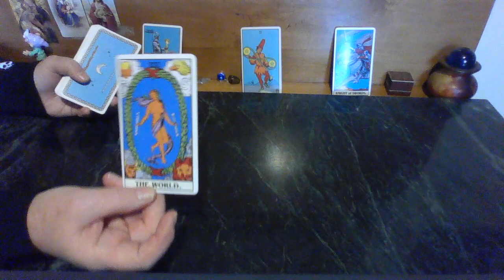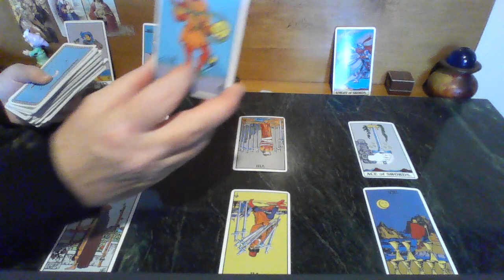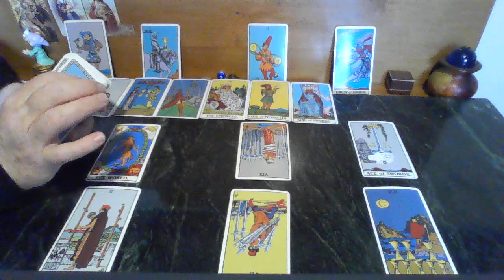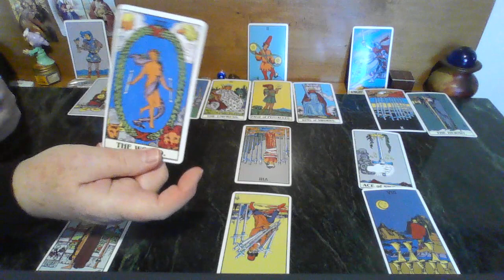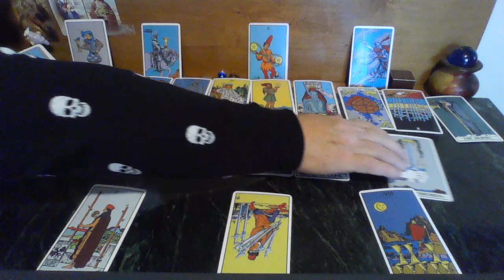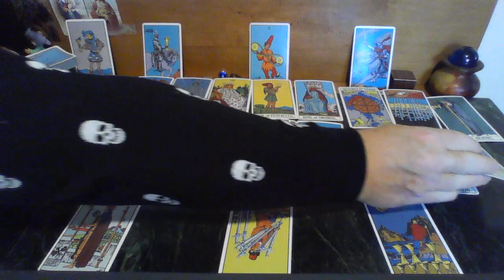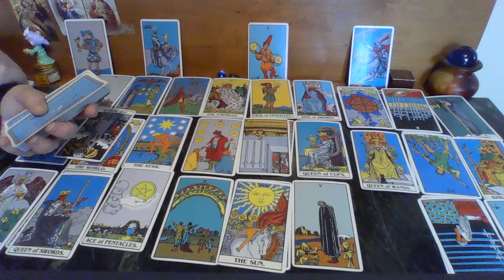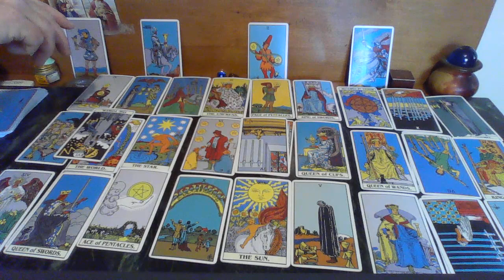Taurus [part 1] Taurus Taurus!♉everything is working as it should❤️Please don't give up on our love!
Taurus, This connection, Taurus, has been anything but easy. Taurus, You both are works in progress and The Universe is sending support and inspiration to Taurus.